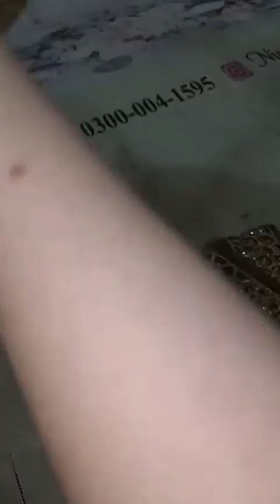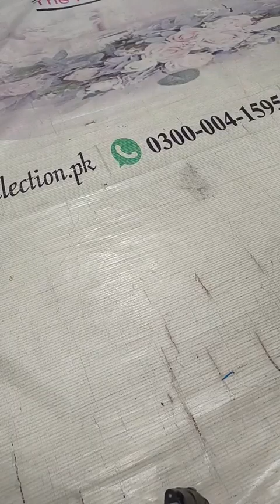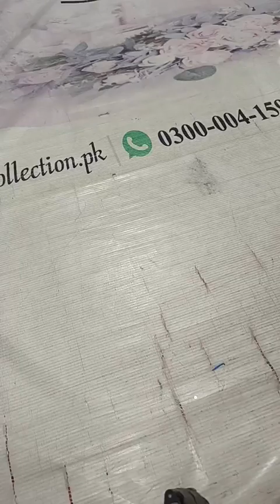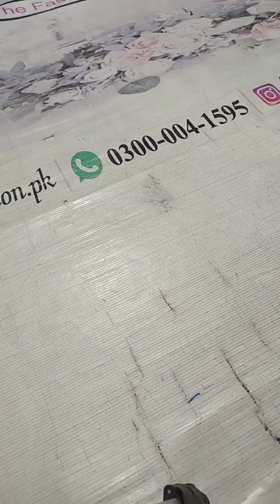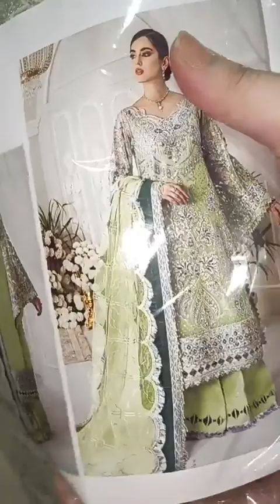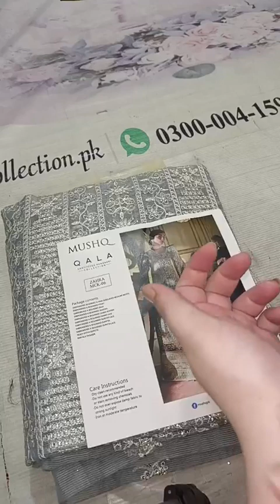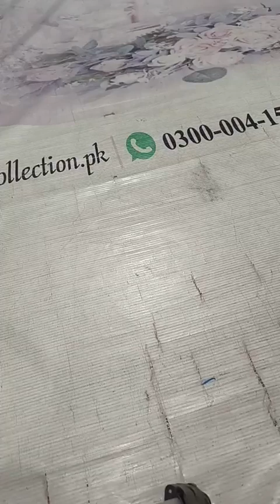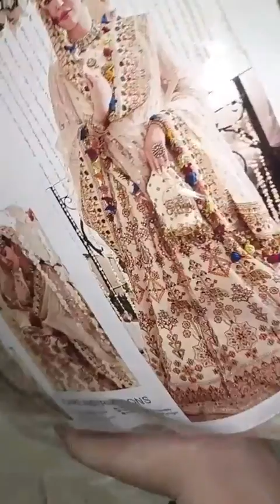90% OFF CRIMSON & MUCH MORE CODES @NimzCollectionpk